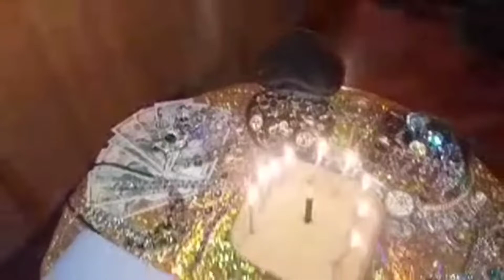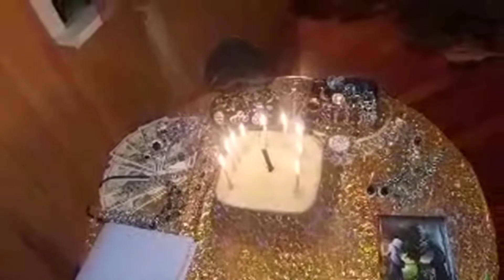ЖИВИТЕ БЛАГОРОДНО. ИНГА ХОСРОЕВА. ВЕДЬМИНА ИЗБА.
Отрывок из видео СИЛЬНЕЙШИЙ РИТУАЛ УДАЧИ
«ДЕВЯТЬ ДОЧЕРЕЙ УЛЬГЕНА»
ДЛЯ ВСЕХ